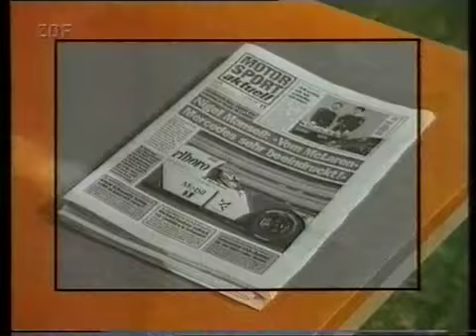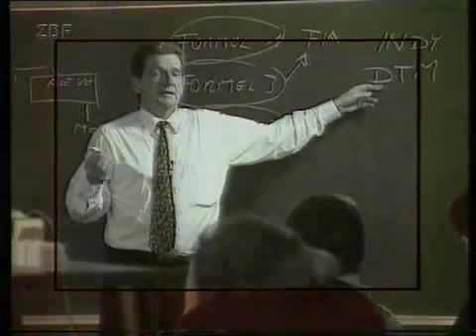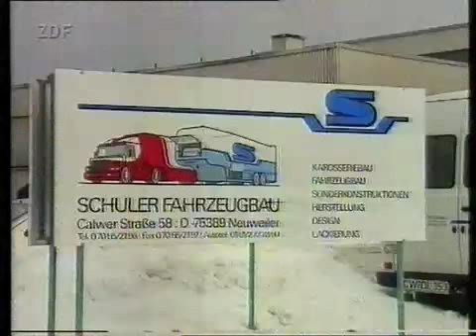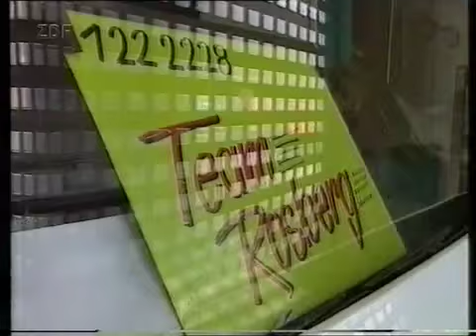Portrait DTM _ ITC Team Rosberg Opel Calibra V6 1995 Part 1_3.mp4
Für das Team Rosberg war ich mehrere Jahre, zusammen mit Rainer Miller, für Marketing, Werbung, PR und Presse und digitaler Fotografie zuständig. In dieser Zeit wurde auch von uns das erste digitale und schnellste Rennmagazin am Trainigstag hergestellt und am Renntag in Farbe kostenlos verteilt.